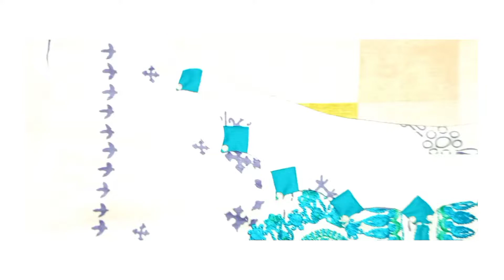Eid Dress Designing/ Summer Lawn Dress Ideas